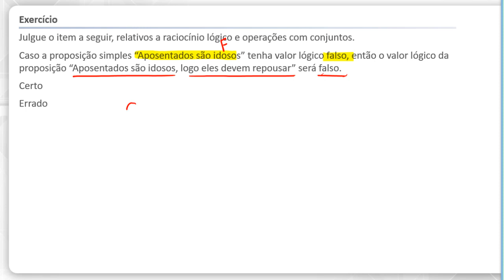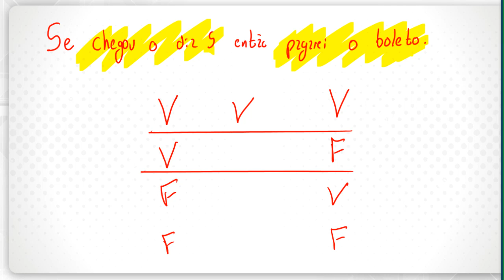Conectivos Lógicos [condicional] - Questões do concurso INSS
Venha resolver questões de conectivos lógicos com o professor Braian Azael. E atenção porque essas perguntas sobre condicional já foram cobradas em edições anteriores do concurso INSS.